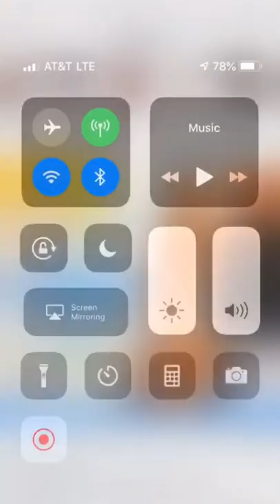Russ - Advice for Artists (Compilation) | 5K Subscriber Special